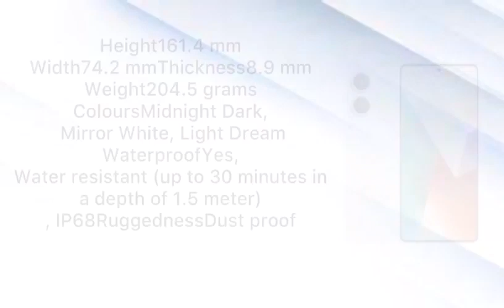REDMI NOTE 13 PRO PLUS 5g | first look | specification |colors | samadalia crazy funny